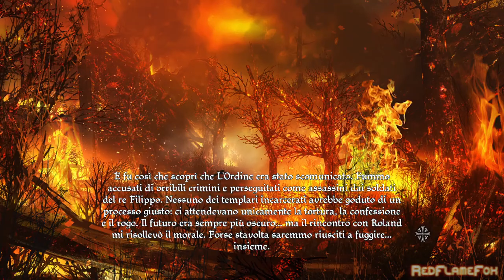Il Primo Templare [PC] - Parte 10: La Rochelle di Notte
Gameplay in Italiano non commentato di The First Templar (Il Primo Templare: Alla Ricerca del Santo Graal) per PC.